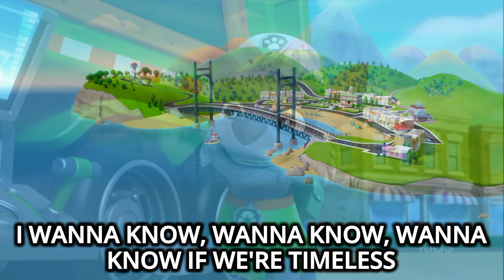Paw Patrol-Charzocky - Timeless (by Aaron Shirk & H4RRIS)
Line Distribution:
1. Rocky - 43.2
2. Chase - 37.2
3. Marshall - 37.1
4. Zuma - 34.0